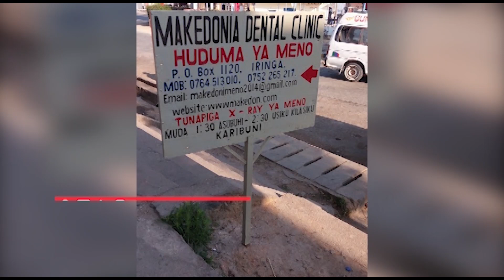CHADEMA KUMFIKISHA MAHAKAMANI SPIKA TULIA, BARUA YAWASILI BUNENI RASMI